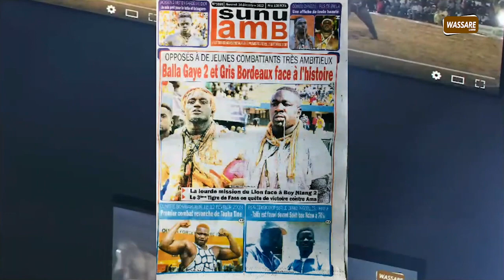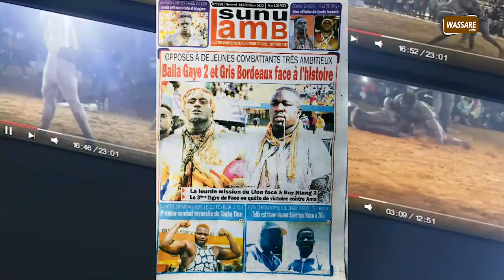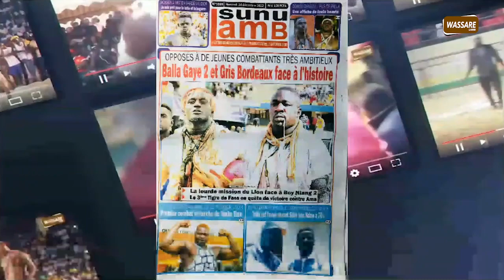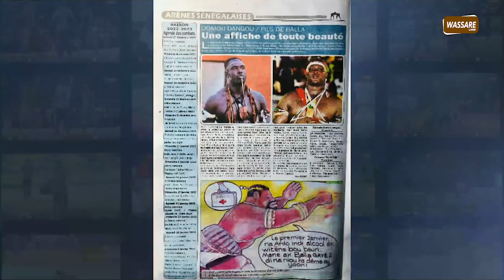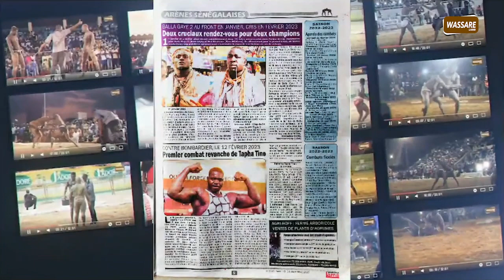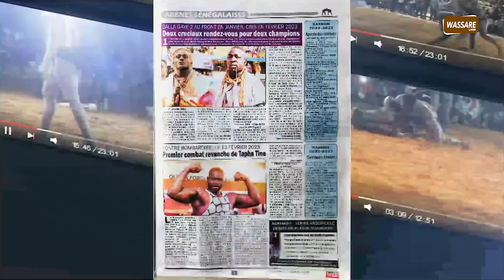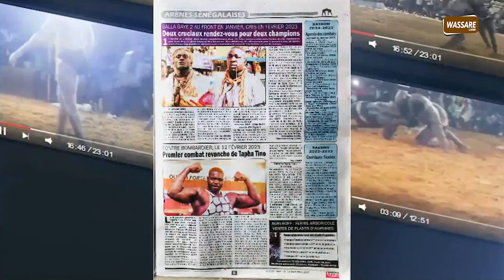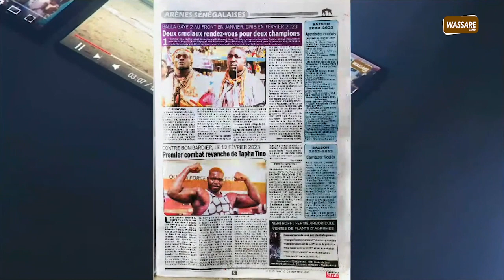« Grand contre petit », Balla Gaye 2 et Gris Bordeaux face a l'histoire...